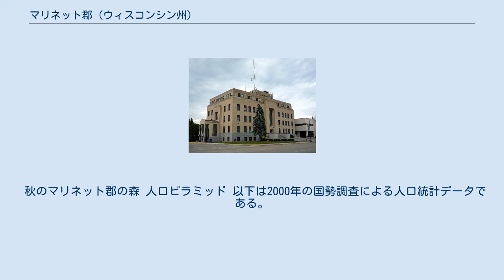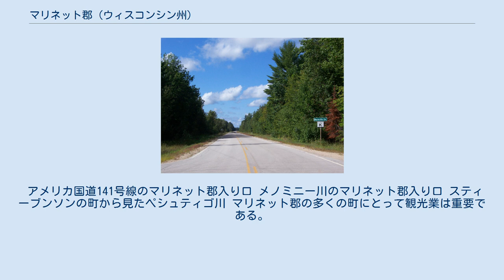マリネット郡 (ウィスコンシン州)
マリネット郡（英: Marinette County）は、アメリカ合衆国ウィスコンシン州の北東部に位置する郡である。
2010年国勢調査での人口は41,749人であり、2000年の43,384人から3.8％減少した。
郡庁所在地はマリネット市（人口10,968人）であり、同郡で人口最大の都市でもある。
 マリネット郡はミシガン州に跨るマリネット小都市圏に属している。
 秋のマリネット郡の森 人口ピラミッド 以下は2000年の国勢調査による人口統計データである。
 アメリカ国道141号線のマリネット郡入り口 メノミニー川のマリネット郡入り口 スティーブンソンの町から見たペシュティゴ川 マリネット郡の多くの町にとって観光業は重要である。
主要河川であるペシュティゴ川とメノミニー川、多くの湖、森林が観光地になっている。
冬にはスノーモービルが盛んであり、スポーツのための大きな遊歩道ネットワークがある。
デイブの滝はアンバーグの町近くにある。